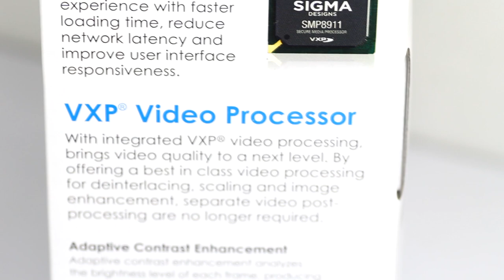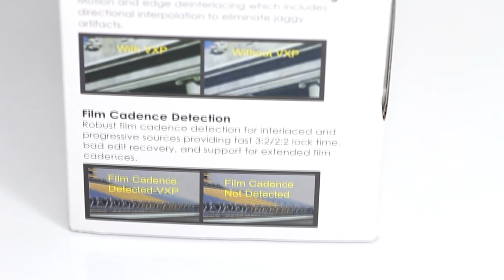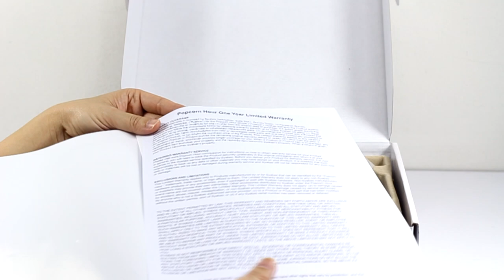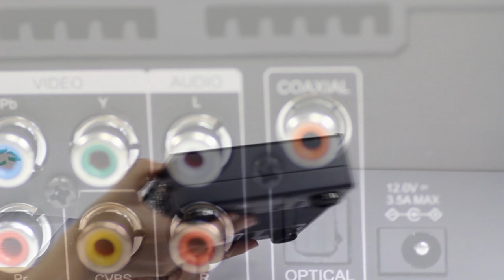Popcorn Hour A400 Sigma 8911 แกะกล่อง Unbox By LENNSHOP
แกะกล่อง Popcorn Hour A400 Sigma 8911  DualCore  800MHZ  รองรับ 3D สมบูรณ์แบบ พร้อม เทคโนโลยีประมวลผลไฟล์ Video ใหม่ล่าสุด VXP เอกสิทธิ์เฉพาะ Sigma เท่านั้น